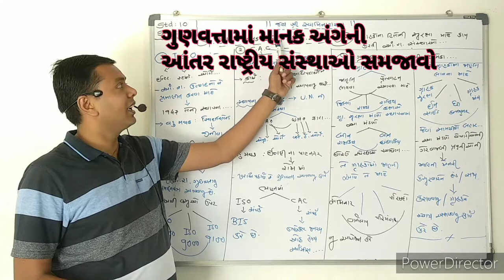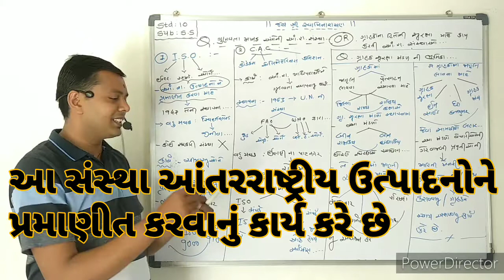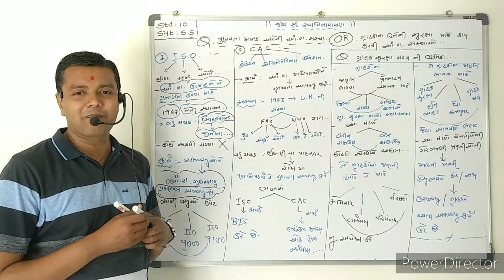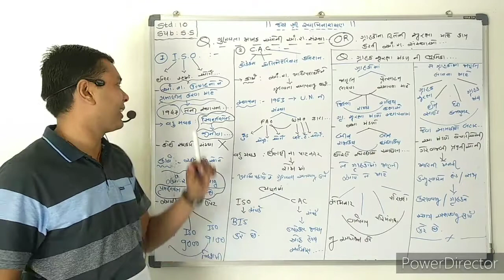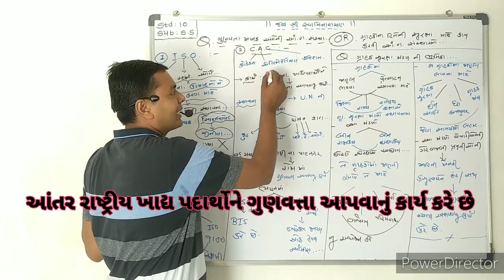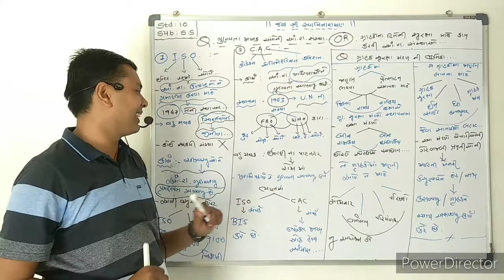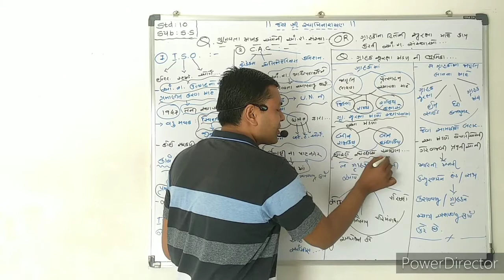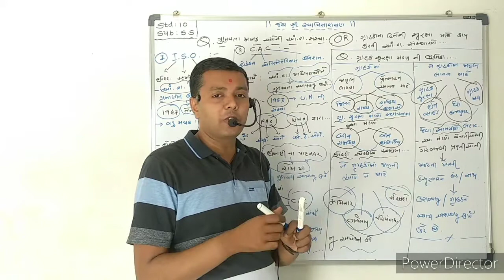ગુણવત્તા માનક અંગેની આંતરરાષ્ટ્રીય સંસ્થાઓ.. મોદી સર.. 9408286746